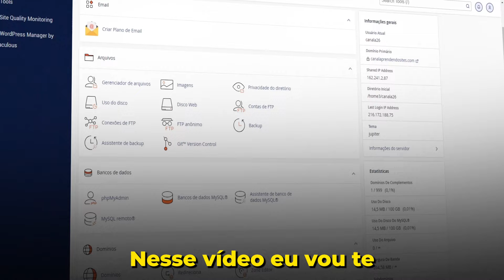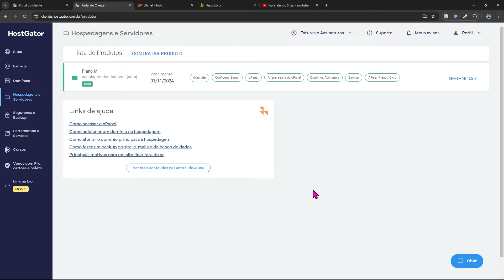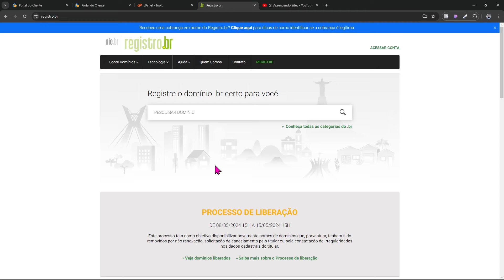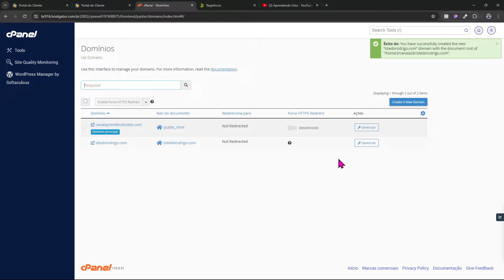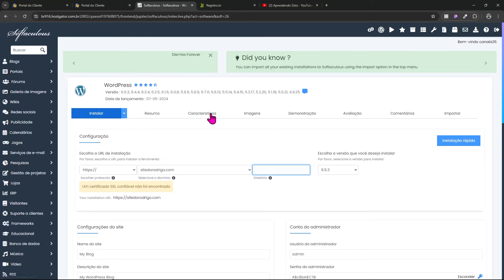Como Adicionar NOVO DOMÍNIO na Hostgator | Atualizado 2025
Neste vídeo eu vou te ensinar como adicionar um novo domínio na Hostgator.